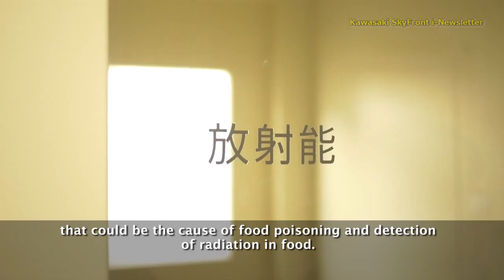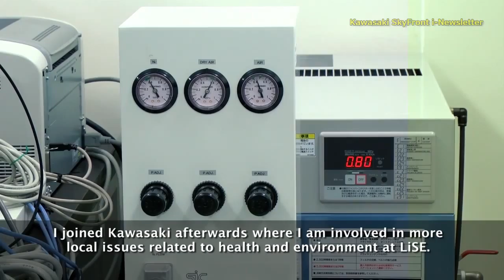Kawasaki SkyFront i- Newsletter Video Feature Vol.4 June 2015 -Dr. Nobuhiko Okabe -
Nobuhiko Okabe, M.D., Ph.D.
Director General
Kawasaki City Institute for Public Health

The Kawasaki SkyFront i-Newsletter is dedicated to providing timely updates of the activities of Kawasaki Innovation Gateway at SKYFRONT.
KING SKYFRONT is the international research and innovation hub launched in 2013 by Kawasaki City, Japan, to nurture new industries based on cutting edge reseachin the life and environmental sciences.

川崎市健康安全研究所
所長　医学博士 岡部信彦

Kawasaki SkyFront i-Newsletterは、キング スカイフロントの最新の研究内容をお届けします。キング スカイフロントは、ライフサイエンス・環境分野の最先端研究開発から新産業を創出するイノベーション拠点です。

テキスト　上記URLに掲載しています。

City of kawasaki
Coastal Area International Strategy Headquarters